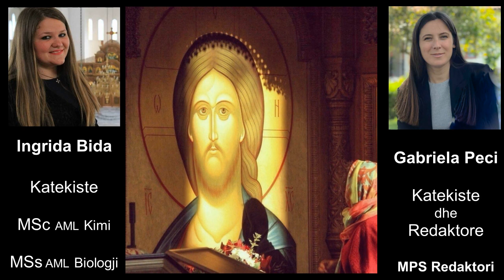Perëndia më tha PO! Përgatiti: Gabriela Peci dhe Ingrida Bida